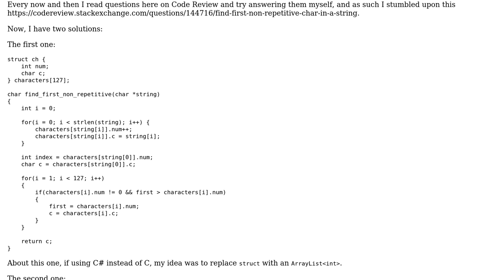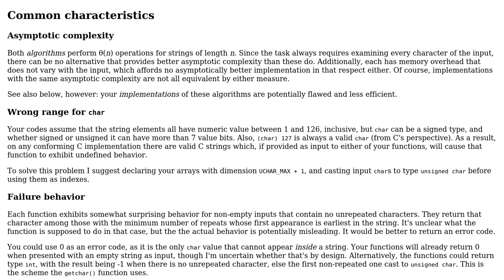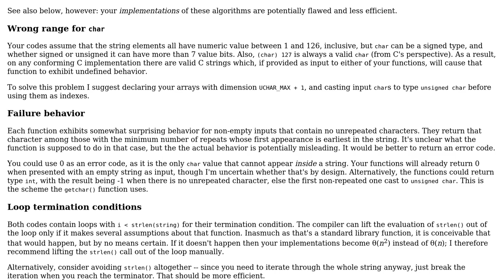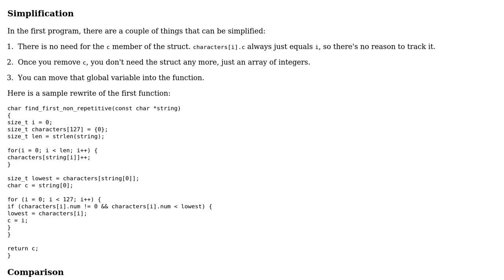Code Review: Find first non-repetitive character in a string (2 Solutions!!)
Code Review: Find first non-repetitive character in a string

With thanks & praise to God, and with thanks to the many people who have made this project possible! | Content (except music & images) licensed under CC BY-SA | Music | Images & others | With thanks to user Wade Tyler user PellMel user JS1 and the Stack Exchange Network Trademarks are property of their respective owners. You are responsible for your own actions.